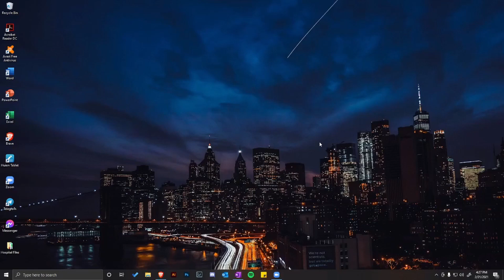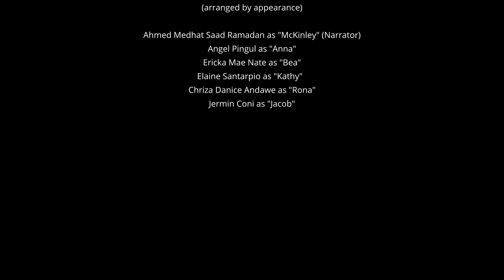| "MUNI-MUNI" |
A Film written and directed by AHMED MEDHAT SAAD O. RAMADAN
ALL COPYRIGHTS RESERVED TO THE OWNERS
Song: Justin Caine Burnett - The Lake